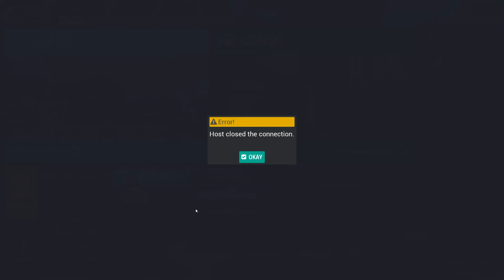Funny Moments #38 | Apex Legends, Tower Unite | I'm The Apex Champion But I Suck At Mini Golf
Is This Game Even Relevant Anymore?

0:00 - 6:10 - Apex Legends
6:10 - 10:22 - Tower Unite (Mini Golf)